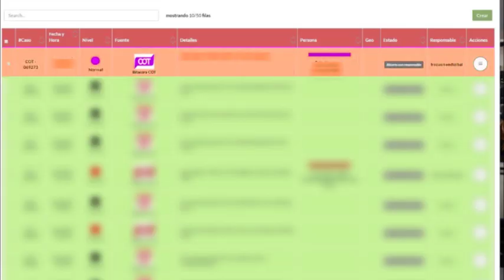El Sistema Alerta Tigre Global permitió detectar y controlar un incendio vehicular en Don Torcuato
Un vecino informó el siniestro a través de la plataforma municipal, en Av. del Golf y Av. Ángel T. de Alvear. El operativo fue coordinador por el Centro de Operaciones Tigre (COT), Defensa Civil y bomberos de la localidad. No hubo heridos y los daños fueron solo materiales.

En Don Torcuato, el trabajo coordinado entre el Centro de Operaciones Tigre (COT), Defensa Civil y bomberos voluntarios permitió sofocar el incendio de un Renault Clio. Un vecino informó el siniestro al Sistema Alerta Tigre Global (ATG), el cual fue controlado sin lamentar víctimas ni heridos.

Todo comenzó en la base operativa del COT, con el ingreso del alerta enviado por un vecino, que informó sobre lo sucedido en Av. del Golf y Av. Ángel T. de Alvear. Los agentes dieron aviso a los bomberos voluntarios de Don Torcuato y registraron todo el procedimiento a través de las cámaras de video vigilancia.

Finalmente, el incendio fue controlado sin lamentar víctimas ni heridos.

La plataforma Alerta Tigre Global fue desarrollada para posibilitar la derivación de situaciones de emergencia a los diferentes agentes externos, como Centro de Operaciones Tigre (COT), Defensa Civil, Bomberos Voluntarios, Servicio de Emergencias Tigre (SET), entre otros, para obtener una respuesta instantánea en el lugar de los hechos.

El Municipio de Tigre tiene más de 1.600 cámaras de seguridad distribuidas en la ciudad, con las que monitorea hechos delictivos, accidentes de tránsito y cualquier otra acción que altere el orden. Cuenta con el apoyo de los móviles de Protección Ciudadana,  Defensa Civil, Tránsito y las ambulancias del SET.